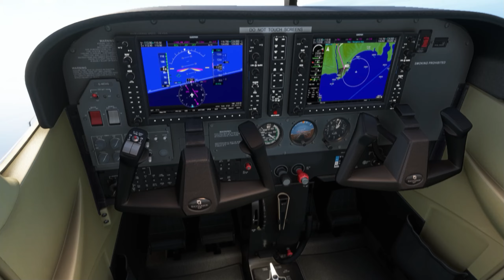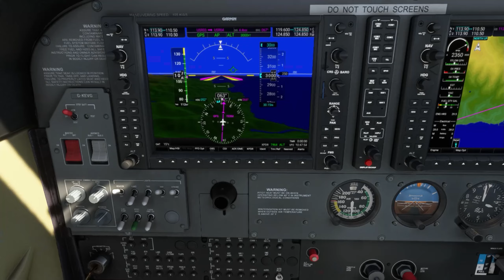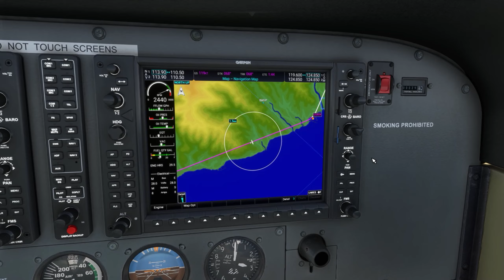MSFS 2020....Nice and along the coast to Monaco and beyond